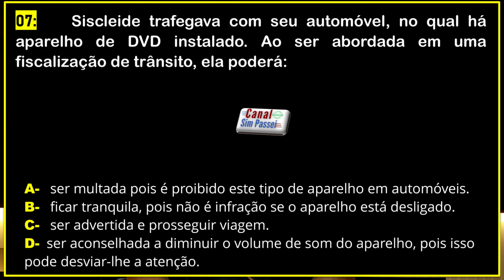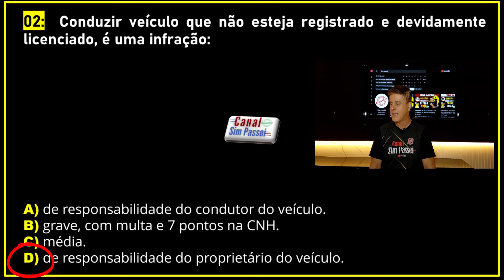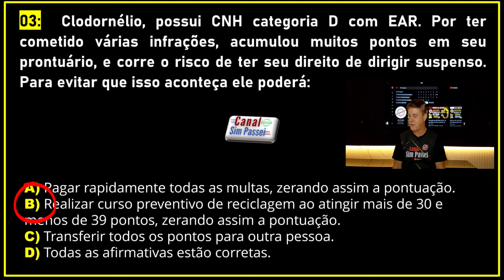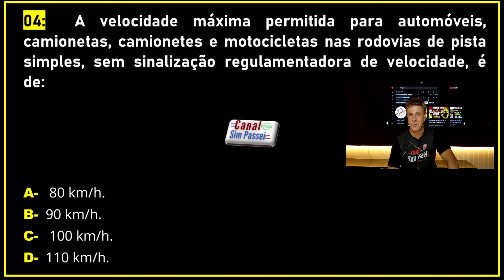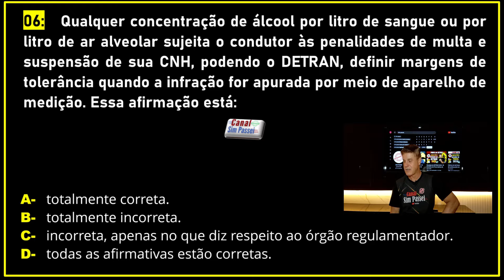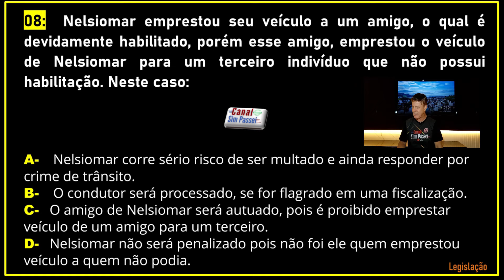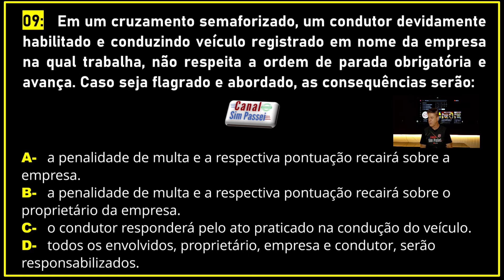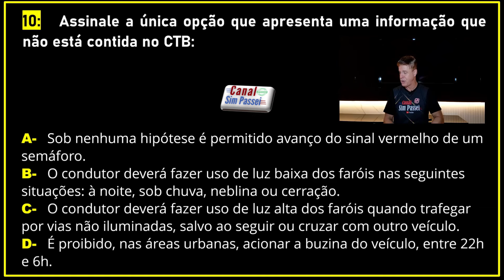EXAME TEÓRICO DO DETRAN 2024. SIMULADO DO DETRAN 2024. REVISÃO de 10 QUESTÕES da PROVA de LEGISLAÇÃO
Este vídeo fala sobre: Como passar na prova teorica do detran, exame do detran, prova teorica detran, simulado detran, prova detran teórica, prova escrita do detran, sim passei, legislação de transito, dicas para prova teorica do detran, o que cai na prova do detran, prova de legislação do detran, como é a prova teorica no detran, como estudar para prova do detran, sim passei legislação, aula de legislação de trânsito, estudar para prova do detran, como passar na prova de legislação do detran, provao do detran, reprovei na prova teorica do detran, questoes que mais caem na prova teorica do detran, concurso do detran, provão de revisão do detran, habilitação, cnh, ppd, permissão para dirigir, curso de legislação, detran, ctb, questões de legislação de trânsito. psicotécnico detran, exame psicológico de detran, avaliação psicológica do detran.

Conteúdo do CANAL @SIMPASSEI: Legislação de trânsito. Infrações e penalidades. Regras de circulação e conduta. Regras de preferência. Sinalizações de trânsito. Direção defensiva. Mecânica básica. Primeiros socorros. Meio ambiente e cidadania. Psicotécnico do detran. Teste psicotécnico do detran. Avaliação psicológica do detran. Primeira habilitação, reciclagem e exame de condutor infrator.